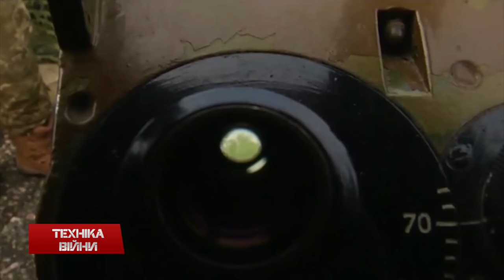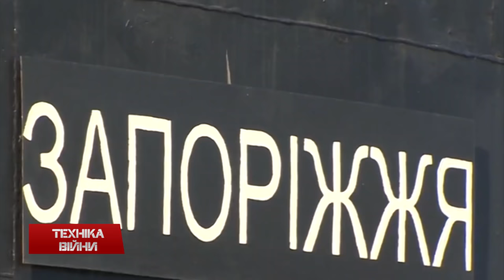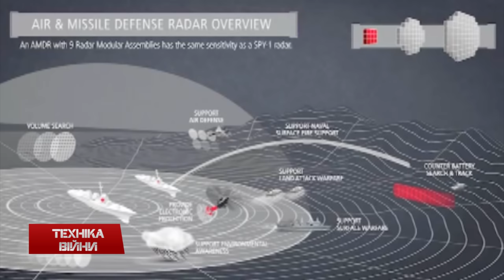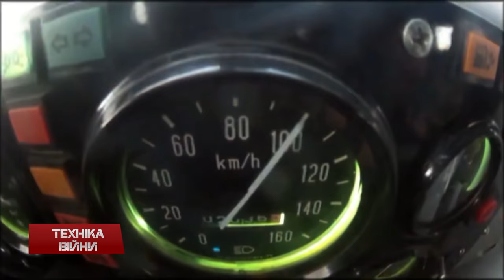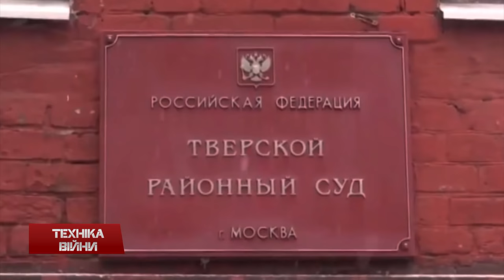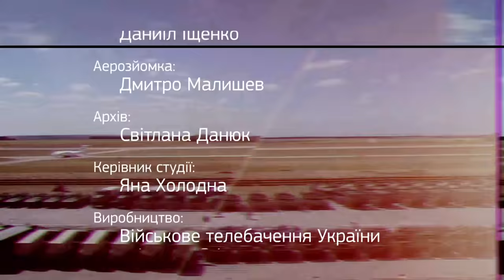ТЕХНІКА ВІЙНИ №27. Автомат "Малюк". ГАЗ-2330 "Тигр" [ENG SUB]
У випуску:
- Український автомат «Малюк»
- Випробування ракети від КБ «Луч». Секретар РНБО України Олександр Турчинов
- Вручення Президентом Петром Порошенко БТРів-4 та мінометів «Молот». Партія БТР-3 для української армії
- Випробування Кразів «Шрек» та «Феона». Комплекс ППО «Дніпро»
- Українську субмарину «Запоріжжя» - у російський музей
- Захоплення техніки та зброї бойовиків на Донбасі. ЗІЛ та двоє загиблих АТОшників
- Смартфоноподібний пістолет. Покриття DSL для стрілецької зброї
- Стелс-технології суперечать Женевській конвенції
- Ізраїльський безпілотник-рекордсмен Thunder-B. Дрон-підводник Cracuns
- Система виявлення перескопів. Нова британська субмарина Artful
- Airbus продає Defense Electronics. Продаж 49,9% Patria. Завод зброї КНДР у Намібії
- Виведення чи не виведення російських військ з Сирії
- Військовий автомобіль «Тигр». Враження російського відеоблогера Еріка Давидовича

Topics:
- Ukrainian machine gun "Maluk"
- Tests of rocket CB "Ray." NSDC Secretary of Ukraine Oleksandr Turchynov
- Presentation of the President of Petro Poroshenko-4 armored vehicles and mortars "The Hammer." Party BTR-3 for the Ukrainian army
- Test KrAZ "Shrek" and "Theon". Defense complex "Dnipro"
- Ukrainian submarine "Zaporizhia" - in Russian Museum
- Capture technology and weapons of the militants in Donbas. ZIL and two dead ATOshnykiv
- Smartfonopodibnyy gun. Covering DSL for small arms
- Stealth technology contrary to the Geneva Convention
- An Israeli drone-champion Thunder-B. Drone-submariner Cracuns
- Detection System pereskopiv. New British submarine Artful
- Airbus sells Defense Electronics. Sales 49,9% Patria. North Korea weapons factory in Namibia
- The withdrawal is not withdrawal of Russian troops from Syria
- Military vehicle "Tiger". Impressions of Russian videoblohera Eric Davidovich